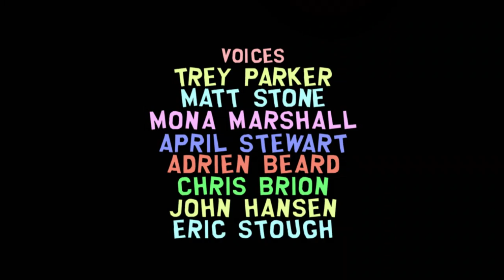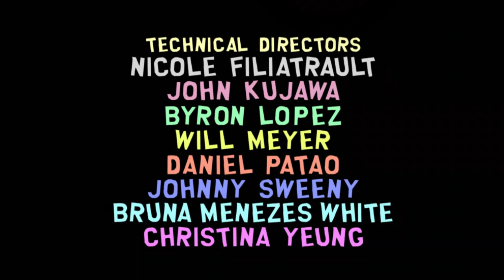South Park: The Stick of Truth (5) - Live Gameplay, No Commentary (PS3)